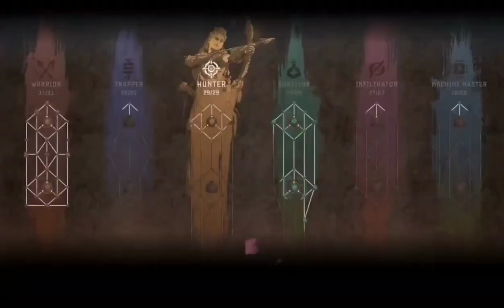Fanboys Salty Gets a Taste of Their Own Medicine Mad at Microsoft Xbox Call of Duty Deal Approved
PC PS Plus premium download free

Xbox on PC & Console , Mobile

my voice over
is about information good advice and opinions console war madness
game politics and fans having fun
comparing their favorite games and more
only for entertainment
Microsoft Xbox PC and Sony PlayStation
the rivals verse each other in a all out battle
let's have fun gaming together.